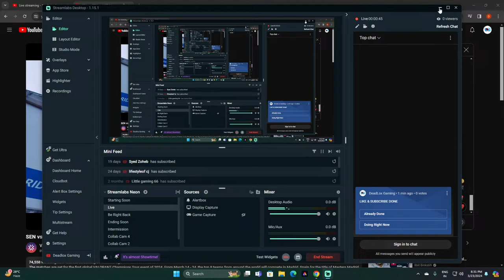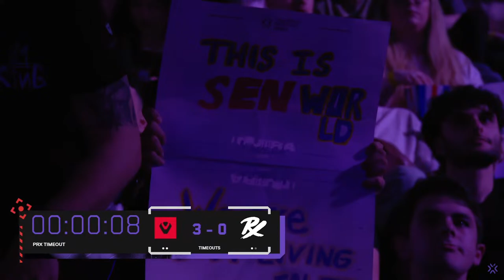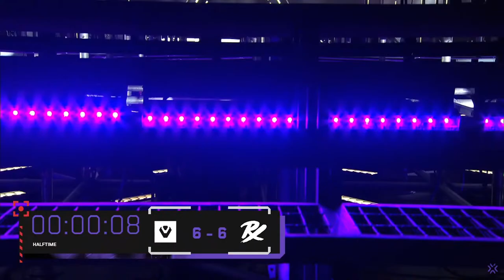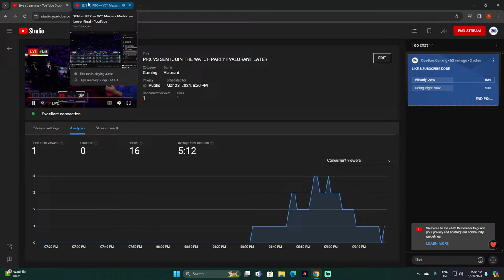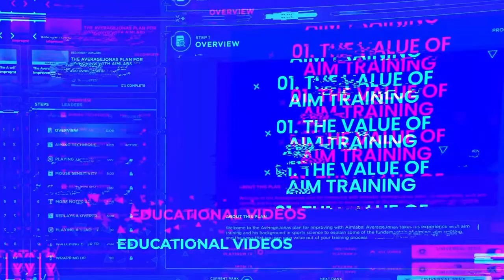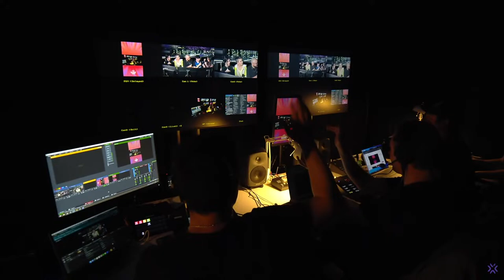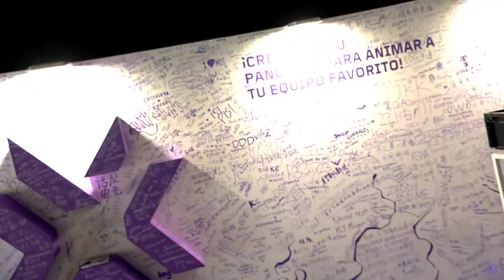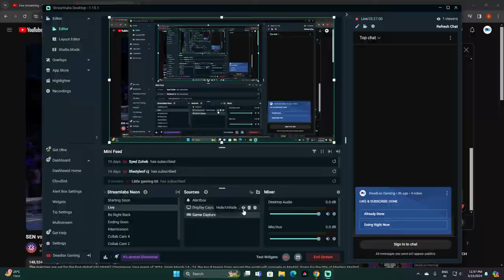PRX VS SEN | WATCH PARTY DONE | VALORANT NOW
IF YOU ARE ENJOYING THE STREAM